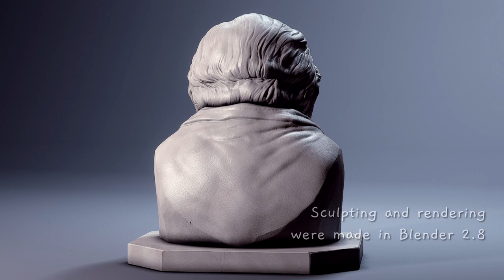MUJICA - Blender 2.8 Sculpture Display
Hello!

This sculpture is a tribute to Pepe Mujica, who was a remarkable president of Uruguay, showing the world how a politician can be humble and live for his job, and not get rich with a public career. He is still alive and living in his old simple house, with his old Volkswagen Beetle, and happly. As president, he used to donate 90% of his salary to social housing contruction. His example should be spread around the world. [I wanted him be president of Brazil hahaha].

Likeness in 3D is quite hard for me, so I still think I could improve this model. But I will leave it as an exercise, and move to the next stuff. Oh! And, by the way, I will try to make timelapses of my next sculptures. I always think the recording software will reduce blender's performance and I keep postponing it. But next time I will try it!

Used Blender 2.8, eevee, and finished the video in Movie Studio Platinum.